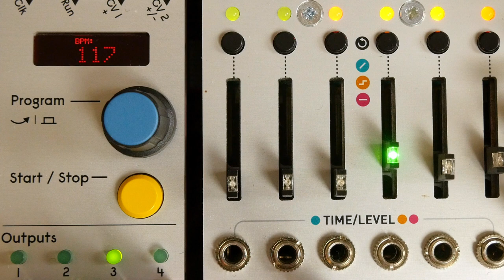Make Noise STREGA - First Patch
Hello there! Here is my first patch with Strega, designed by Make Noise and Alessandro Cortini.

In this patch, I associate Strega with Arbhar.
Stages is used to vary the pitch of Strega, and PNW controls all the modules.

There's a lot of sound to explore with Strega, and I'm thinking of posting more videos of my experiments with it later.